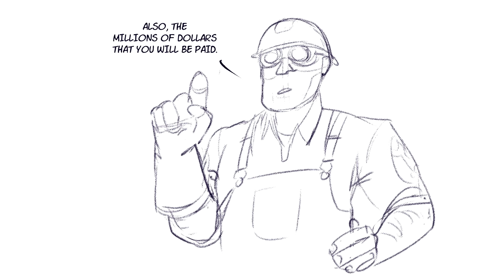TF2 Comic Dub - Mann Co. Standard Hiring Film